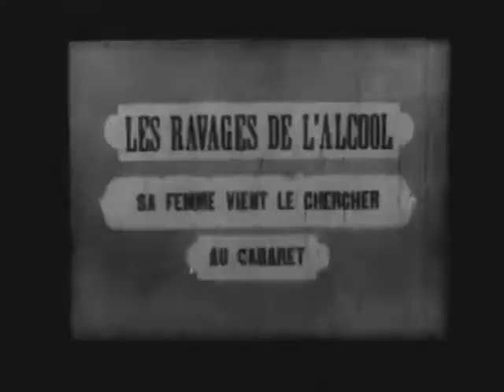Ferdinand Zecca: Alcohol and Its Victims (1902)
Alcohol and Its Victims (french: Les Victimes de l'alcoolisme) is a film from 1902 directed by Ferdinand Zecca
The film describes in 5 scenes the effects of alcoholism on the life of a man who, as the perfect father of a family, ends up dying in a mental hospital. At the beginning of the 1900s, the success of the cinema among the popular classes meant that the films began to deal with stories with a moralizing or educational purpose, just as seen in this film by Zecca.

Audio tracks:
Small Nostalgia - 1_ Barcarola and  The Lost Certainties of the Past  - Bachiana 1_ Tema
are from the album Riflessi by Aufklarung